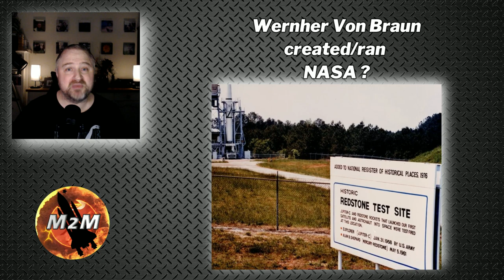Quick Vids#10 - This is really ******g me off!!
10th in the series of quick debunks under 3 mins.